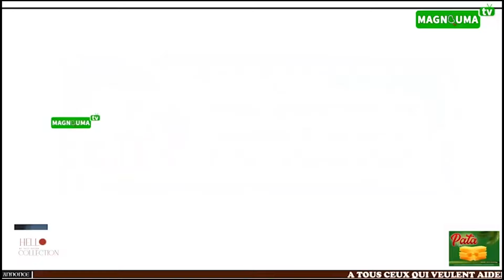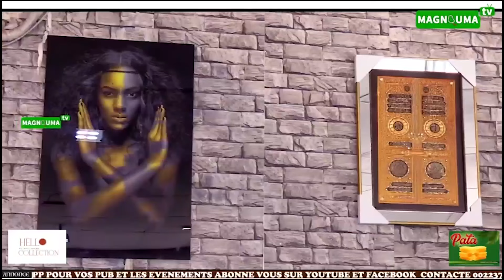TAFSIR 2024 ELHADJ AMARA SYLLA vol1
MAGNOUMA TV MADOU GUIRE ET ELHADJ AMARA SYLLA